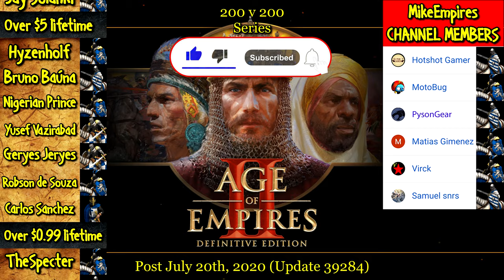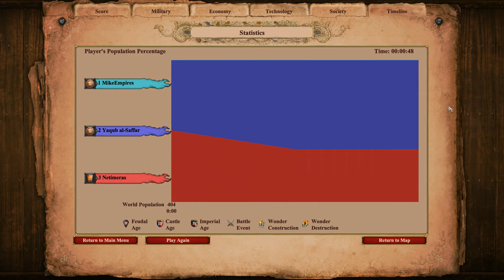200 ELITE LEITIS (4 relics) vs 200 ELITE WAR ELEPHANTS | AoE II: Definitive Edition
The Leitis is the unique unit of the Lithuanians in Age of Empires II: Definitive Edition. It is a cavalry unit whose attack is unaffected by armor, but only against units.

Leitis can be upgraded to Elite Leitis in the Imperial Age.